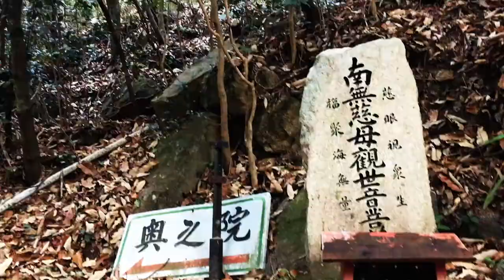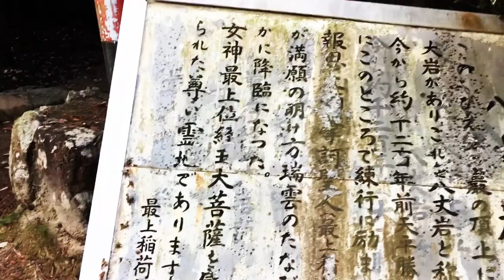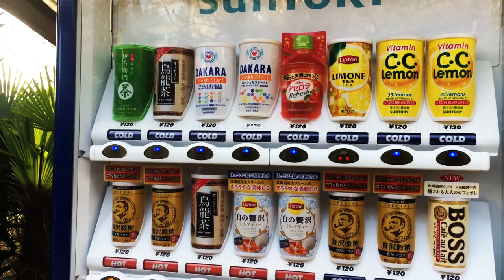お正月/初詣は裏 ・最上稲荷のパワースポットで！